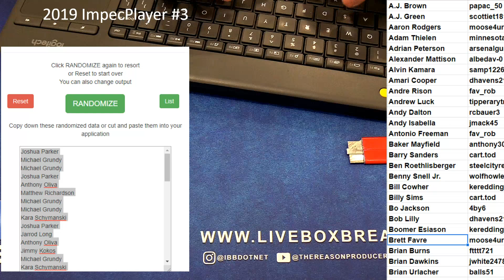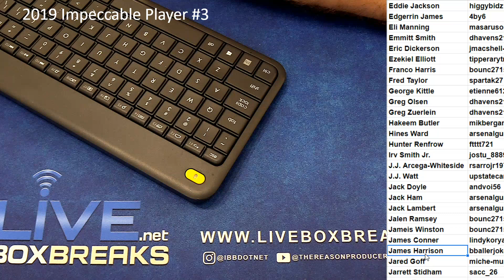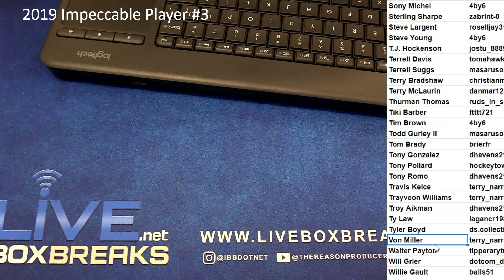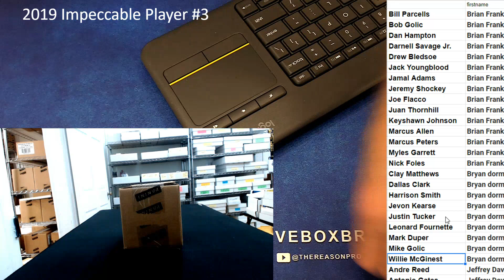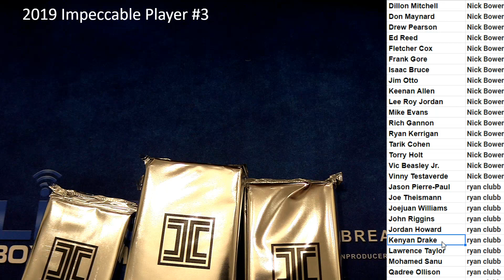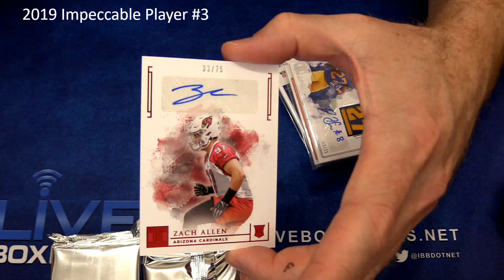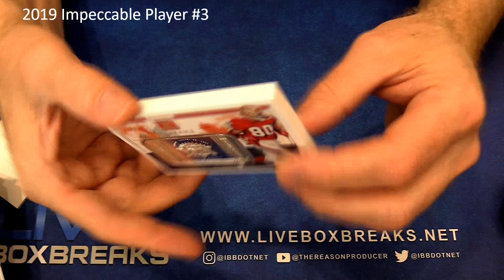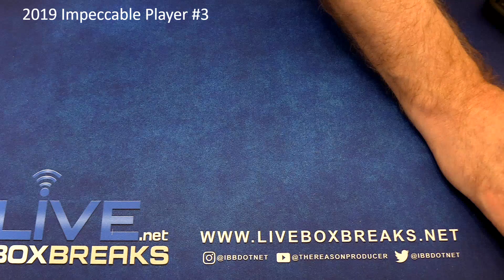2018 19 Impeccable Player Case #3 LBB EBAY